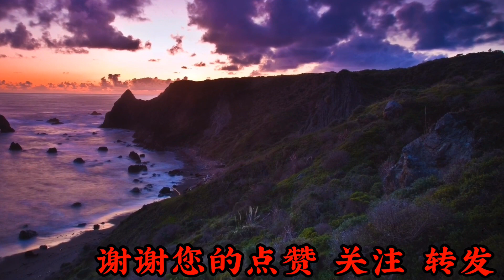萨克斯《藕断丝连》只想走出你的世界，和你说再见，吹得太好听了